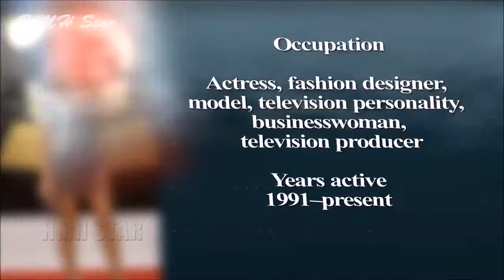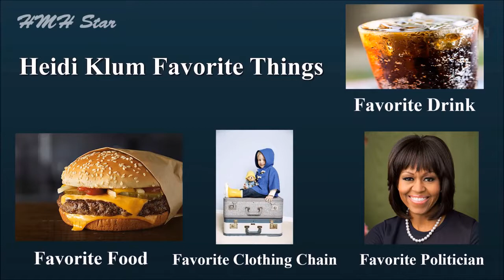Heidi Klum Net Worth